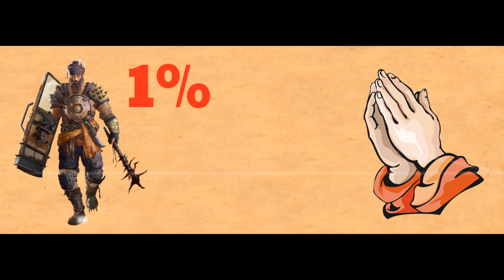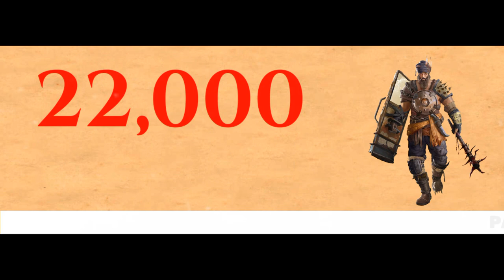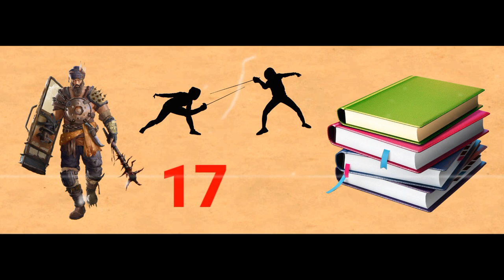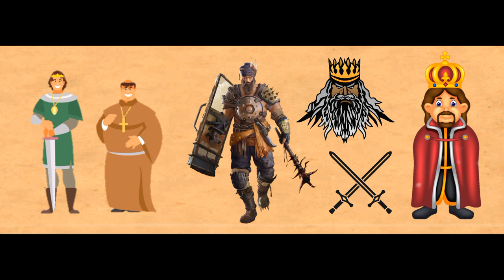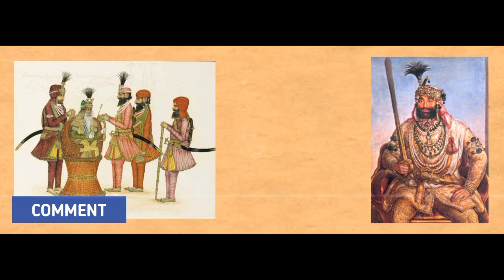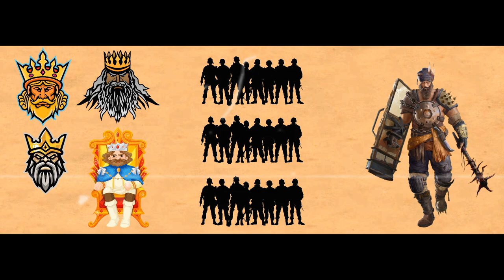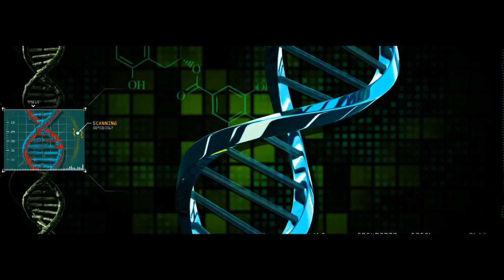General Zorawar Singh full biography | documentary | history | life story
Hanji Waheguru Ji is Khalsa
Waheguru ji ki father
Aj is video ch aapa his sikh warrior di gal Karen ha rahe ha uhna nu aapa sikha ne jina bekadar kita h ona hoor kese naal nhi hoya.
aapa proud naal kahne ha k sikh raaj kabul to le ke leh ladhakh tk faleya hoya c. aapa kabul tk is nu le ke jaan wale yane k sardar hari singh nalwa ty  baba akali phoola singh ji huna de even name ta jande ha but leh ladakh wale pase is nu le ke jaan wale jeneral zorawar singh da ta 90% sikh sangat name hi nhi jande.
eh documentary of jeneral zorawar singh ch tusi janoge jeneral zorawar singh bare boht sariya eho jiya gallan jo tusi pahla nhi jande hone.  shuru to shuru kariye ta jeneral zorawar singh da janam kahloor ch hoy c ty eh maharaja ranjit singh di army ch bharti hoon to baad kingdom jitdy hoye aage wadade rahe.
maharaja ranjit singh ne jeneral zorawar singh nu suppory karan layi tahal singh ty bastiram de command hetha soilders di tukdi bheji ty fr jeneral ventura di command under new soilders nu traning den layi ek wdi army bheji gayi
 who was Was General Zorawar Singh. jida dead body nu ljaan layi enamy army apas ch hi lad paye k ehn ada meat asi ly k jana h. leh ladakh to ly k all area nu conquer krn wale General Zorawar Singh nu maharaja ranjit singh walo puri support c. maharaja ranjit singh jina cher tk alive rahe General Zorawar Singh  nu hr tra de wapon ty food backup ch pohchde rahe. General Zorawar Singh  ladakh nu conquar krn wale one and only sikh general sn.
Who Was General Jorawar Singh ?, Was General Zorawar Singh a Sikh or Dogra?, Was General Zorawar singh a Sikh or Rajput ?, Why General Zorawar Singh called Nepolean Of Kashmir ?, Who is known as the Napoleon of Kashmir?, How General Zorawar Singh conquer Laddakh ?, Who conquered Ladakh?
General Zorawar Singh jdo aage wad rahe sn ta ohna ne ek vally paar krni c but ohde dono side ty two strong forts sn ty dono hi ladakh king de under sn. but ehna nu jitna jina jruri c ona hi hard v c. but sikh army bina apni jaan di prwa kity agge wad di rahe . pahla tartkhase di fort nu jitya gea. eh boht hi hight ty bnya fort c jitho tk sikha diya connan di fire v nhi pohch ponde sn but sikha ne nede de ek rock ty canoon rkh k fire kity ty fort nu kabke ch le k khalsa nishan jhula dita
 zorawar singh kahluria, zorawar singh full biography, who is zorawar singh ?, zorawar singh tibbet war, zorawar singh ladakh war, maharaja ranjit singh general zorawar singh, zorawar singh life story, zorawar singh history, zorawar singh documnetry
 is to baad duje fort nu jittan di  wari c. eh fort pahla wale nalo v jada strong ty hight ty bnya hoya c. three days tak attack krn di try to baad v otho tk pohchya na ja skya . even 1000 sikh soilders shaheed ho gy. ek din tahal singh jdo fort de around ghum rahe c ta ohna ne ek nala dekhya jidy cho pani bahar aa rea c. ohan mind ch sochya k jitho pani aa skda h otho andr v ta ja skde ha. so ohna ne apne 100 soilders naal nale cho hi andr jaan da plan bnaya ty vd v gaye. ty fr morning ch hoyi war ch ohna fort jit leya.
sikh raaj ch dogrea di gdari karan hi boht sara nuksan hoya. general zorawar singh nu shaheed kron ch v ehma da hi hth c. ehna di planing dogrya ne nepal de ambasdor to push k british nu ds ti ty ty british ne plan bna k ohna ty attack krwa dita jidy ch jeneral xorawar singh ji shaheed ho gay